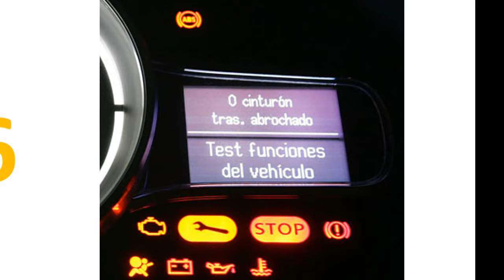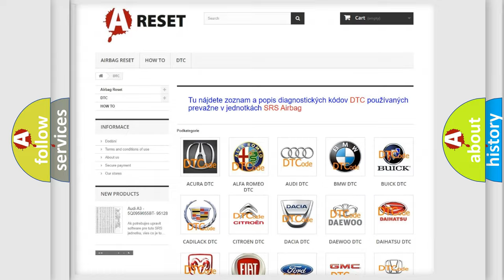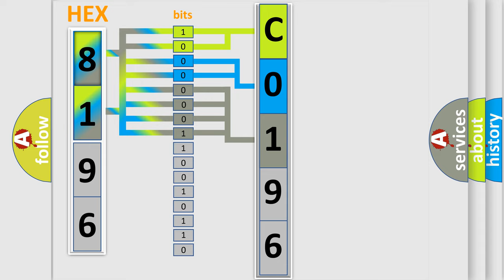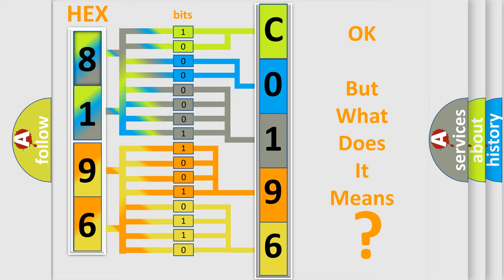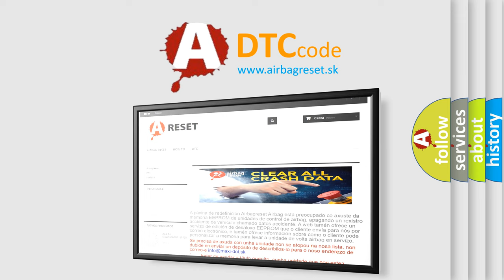DTC Saturn C0196-3B Short Explanation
Contents:
0:21 Basic DTC analysis according to OBD2 protocol standard.
1:48 Insight into programming
2:58 A diagnostically understandable description of the Diagnostic Trouble Code
3:05 Basic error definition

Make:
Saturn
Code:
C0196 3B
Definition:
Cooling Fan Speed Excessive RPM
Description:
The engine is running.The system voltage is greater than 8.5 volts.The intake air temperature (IAT) is greater than -7°C (19°F).DTCs P1481 and P1482 are not set.The engine speed is less than 3200 RPM.The engine speed is not chan
Cause:
An inline connector could cause an intermittent DTC.Ensure to test for poor connections and pin retention at all inline connectors.Refer to system schematics for connector and locations.If the condition is not present,refer to Testing for Interm